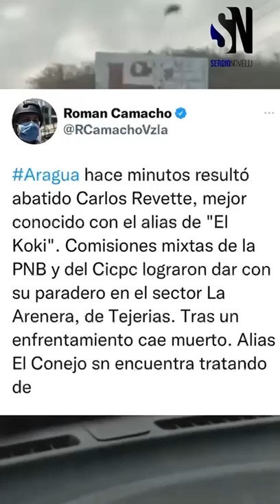Lo que se sabe de la caída del KOKI